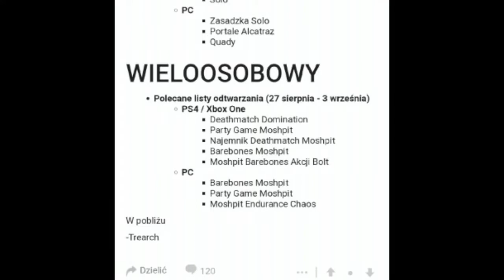Black Ops 4: Wtorkowy Update (Czarny Rynek, Playlisty) Nowy Event HEATWAVE!!!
Jeśli film się spodobał zostaw like oraz komentarz to nic nie kosztuje zajmuje tylko 1 sekundę a dużo pomoże dzięki.